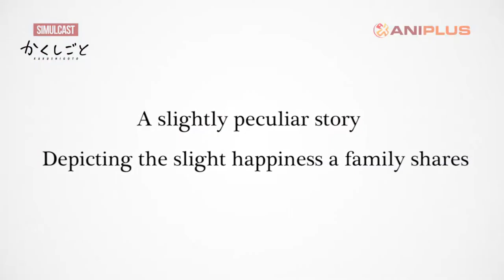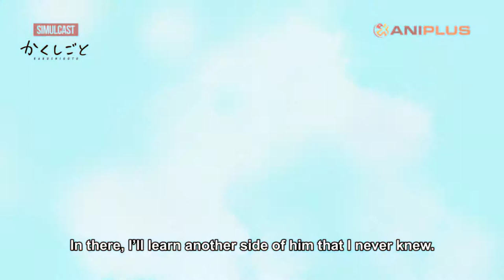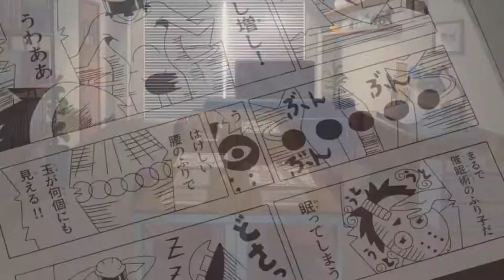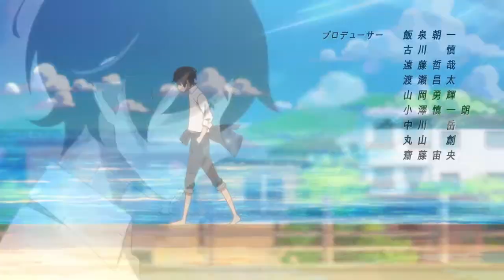Kakushigoto - Reseña y Opinión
¡Bienvenidos a un nuevo video! En esta ocasión continuamos con las reseñas y opiniones de anime de la temporada Primavera 2020 con "Kakushigoto", una hermosa comedia sobre lo que puede hacer un padre soltero para criar a su hija adecuadamente, incluso guardando el secreto de ser un mangaka.